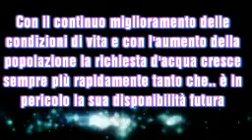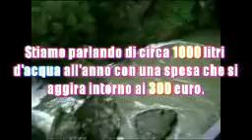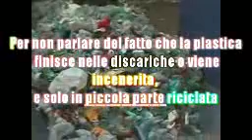Visioni d'acqua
Video partecipante al concorso Visioni d'acqua. Prodotto da: I.p.s.s.a.r.t. - Castellana Grotte Realizzato da: Pace Caterina 4rf, Dunia Djordjievitch 4 rf, Michela Montanaro 5ta, Pace Giovanni 5 rh, Lasorella Vito 5rf, Massafra 5rf.